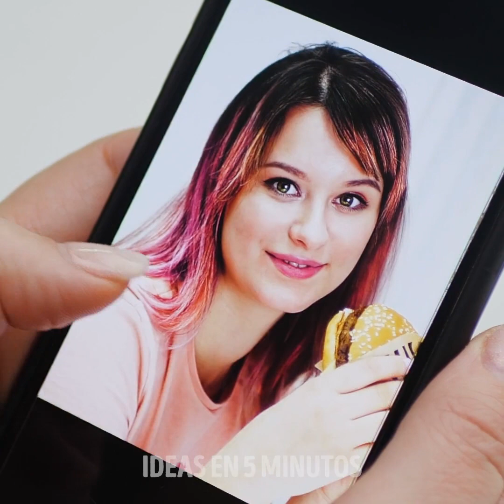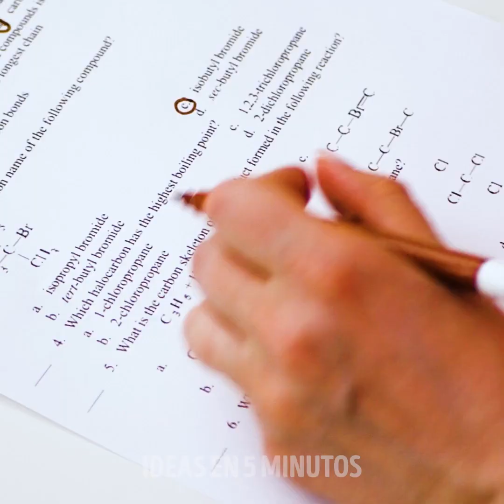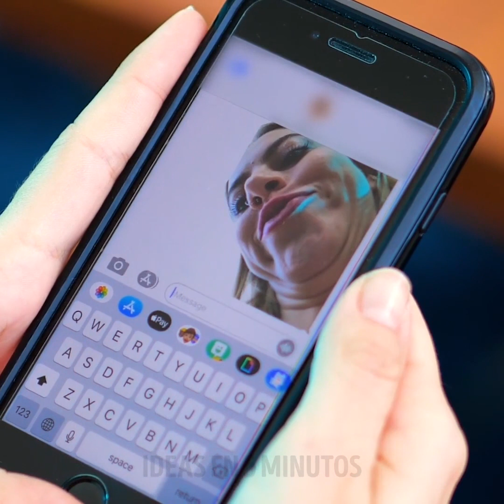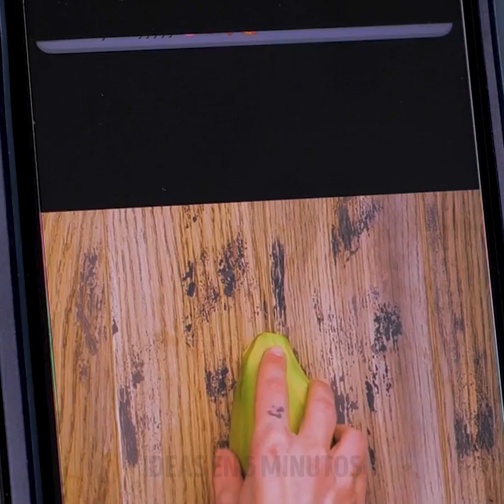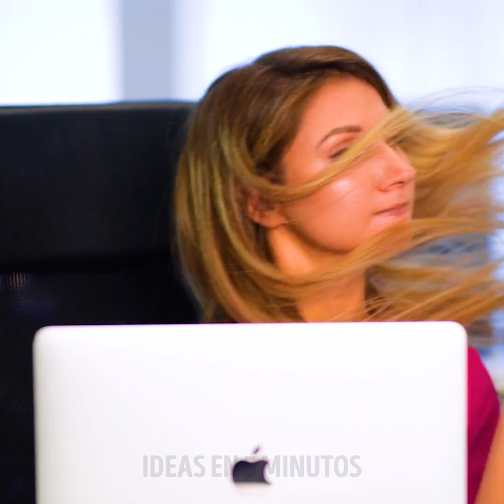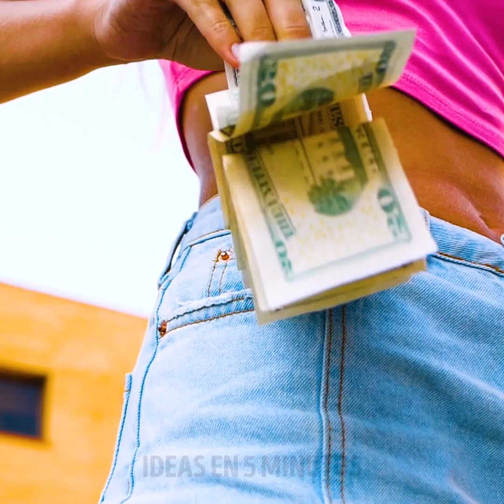CUANDO ESTOY TRATANDO DE AYUDAR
MARCAS DE TIEMPO:
00:04 Cuando trato de ayudar
02:57 ¿Por qué a mi mejor amigo siempre le va mejor que a mí?
05:56 Siempre deseaste tener un amigo así
08:55 ¿Eres una persona desafortunadamente o torpe?